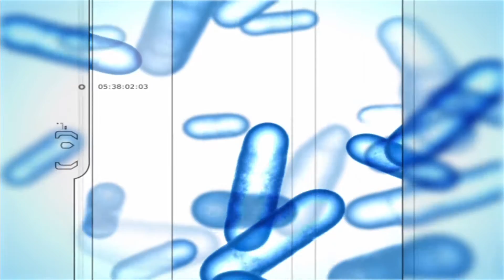헤일로 2 플레이 #1 영웅과 반역자 Xbox 360 하위호환 Halo 2 backwards compatibility